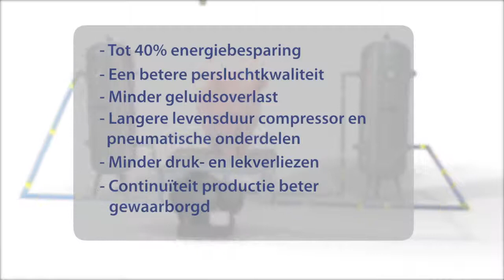Nooyen Repressor Balance NL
Repressor voor Balance vloeren. Hergebruik uw lucht opnieuw en spaar zo op uw energiekosten.
Dit perslucht systeem wordt inmiddels op diverse plaatsen in Nederland en Duitsland met succes toegepast.